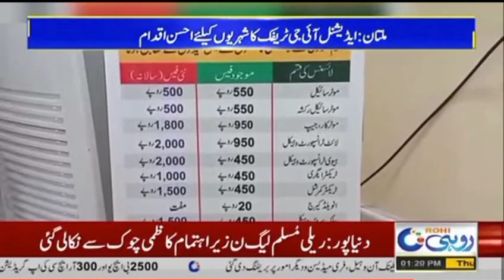Good move by Additional IG Police Punjab | ROHI TVs Report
Good move by Additional IG Police Punjab
Good news for those who know how to get a driving license
After 2 weeks after failing the driving test, one can retake the test.
See the report of Rohi TV representative Hasan Malik in this regard